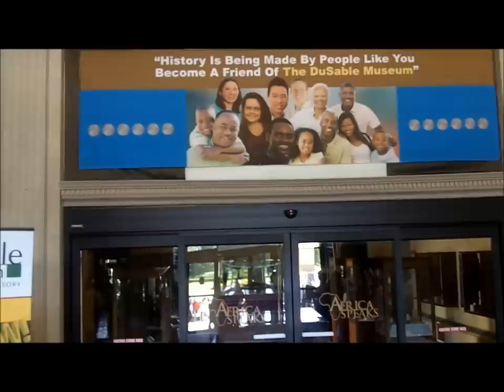AACM @ Dusable Museum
The Sounds of History "Jazz Concert Series" at the Dusable Museum, Chicago, IL

(eyeJAZZ final assignment)

With Dr. Carol L. Adams
The talented musicians of the AACM
paying tribute to Walter Dyett, Dr. Margaret Burroughs a co-founder of the DuSable Museum of African American History